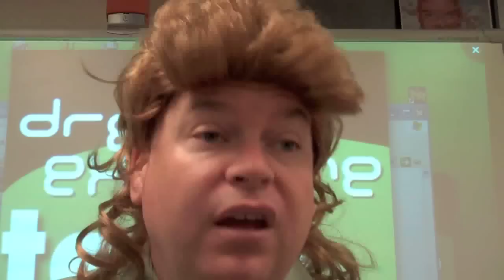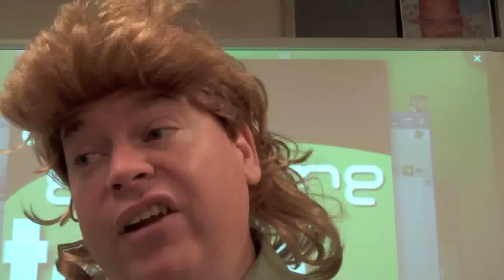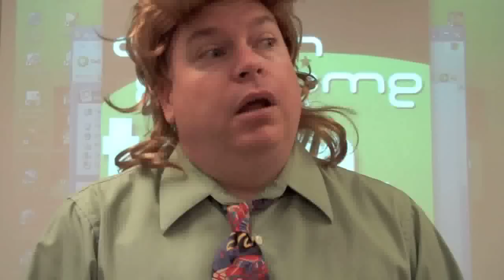DreamExtreme: Butterfingers Is Easy!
DreamExtreme likes Trale Lewous.
Ever since we watched the original "Butterfingers Are Easy" video at the end of a successful day during our first week of school, we've been hooked.
An especially exciting day was when we watched the "Trale's Best Friends" video that he made especially for our class.

Here is our video attempt at saying "Hey!" to Trale, and "Thanks!" for being a friend of the DreamExtreme students.